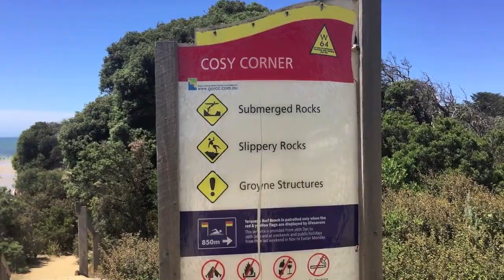Trip to the Beach, Australia Day Week-End- Filipino In Australia Vlog 13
Hello, Fellow Filos! Summer pa rin dito sa Melbourne, at paakyat ng paakyat ang init! For this episode, pumasyal kami kasama ang mga kaibigan at kaanak sa Cosy Corner beach in Torquay, Victoria, southwest of Melbourne. Samahan ninyo kami!